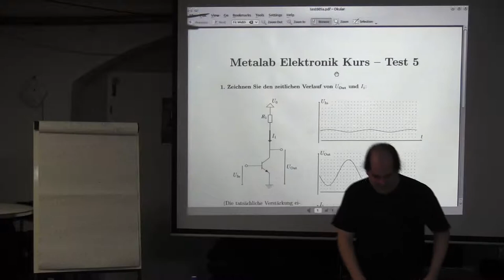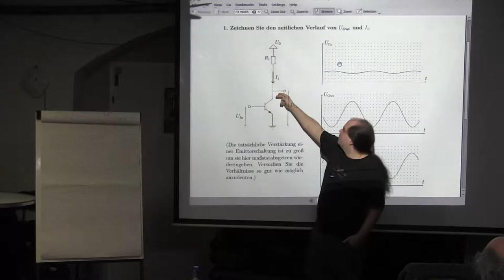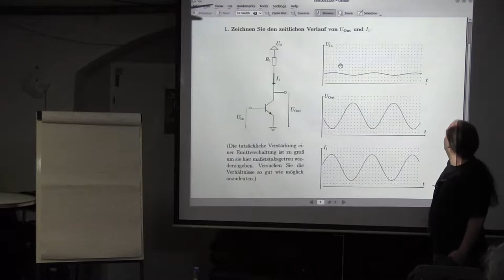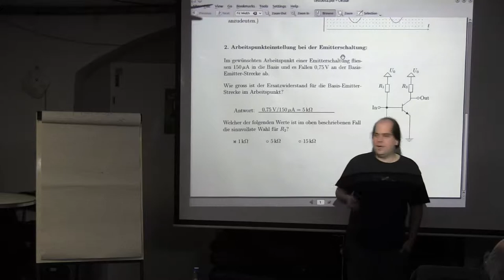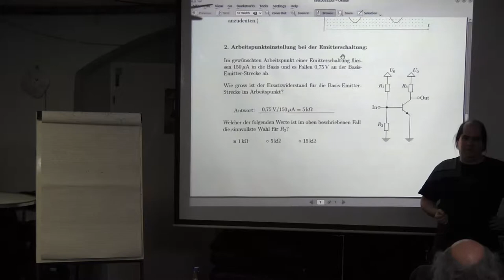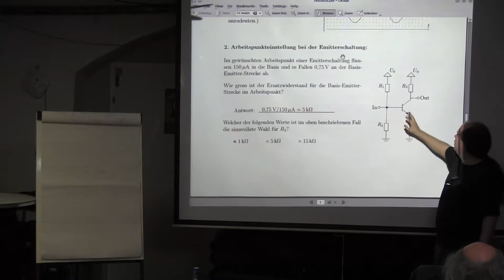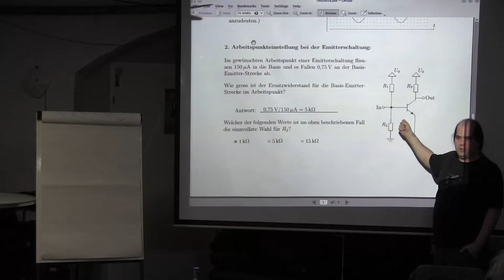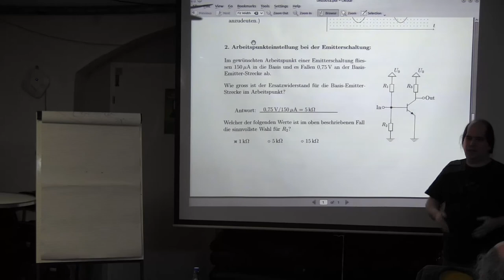Wiederholung und Testaufloesung Test 05: Block 35-39